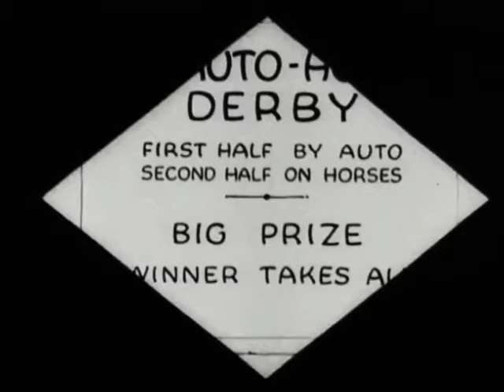Alice Wins The Derby (1925) | Alice Races | Alice Comedies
ALICE WINS THE DERBY is a black-and-white silent short film created and directed by Walt Disney. It features live action footage paired with animated sequences. It stars Margie Gay as Alice. It was released on July 15, 1925.

Alice, Julius the Cat, and one other bear character are in a combined auto/horse race. Can you guess who will win?